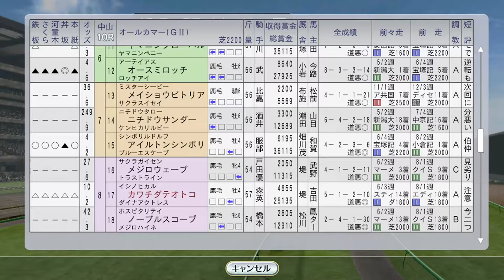【ウイニングポスト8 2016】レディースプレリュード、オールカマー 1993年9月4週【競馬ゲーム】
（前）9月3週 トロットサンダーがムーンランドロンシャン賞、ステージチャンプ連闘で海外、ツルマルガールとアグネスパレードが野路菊S：
10月1週レース 秋のG1スタート、スプリンターズSと海外遠征。サクラバクシンオー、トウカイテイオー、ベガ、ニシノフラワー、ユキノビジン：